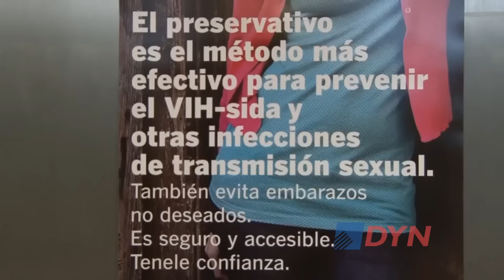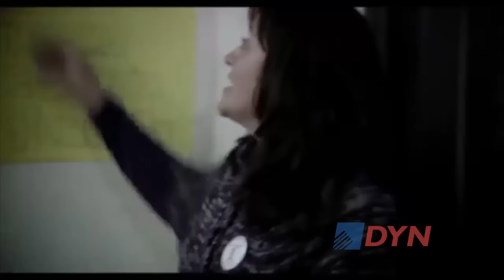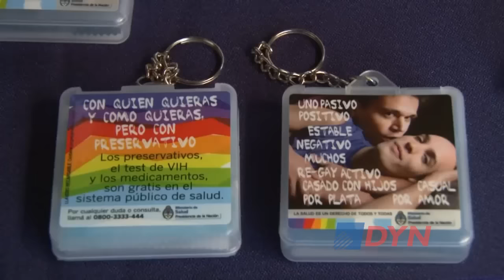Sida: preocupa el aumento de los casos en la Argentina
Un informe que se presentó en la Conferencia Internacional sobre el Sida indicó que la Argentina es uno de los países en los que se incrementaron los contagios. Mabel Blanco, presidenta de la Fundación para Estudio e Investigación de la Mujer (FEIM) analizó la situación ante DyN y detalló cuáles son los grupos de riesgo